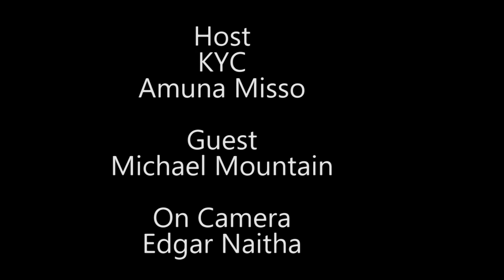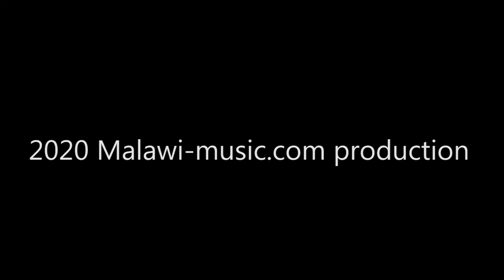Michael Mountain talks his upbringing, music roots and more